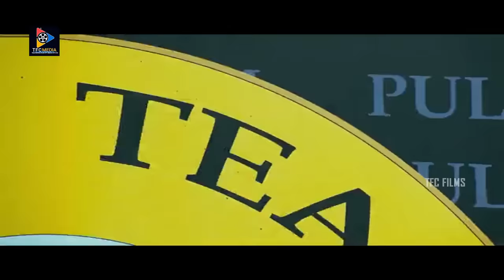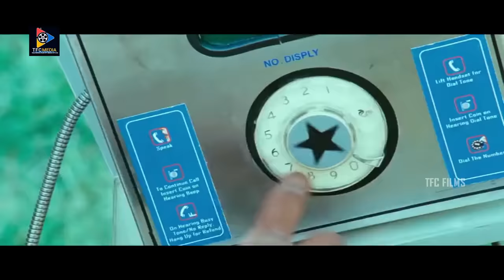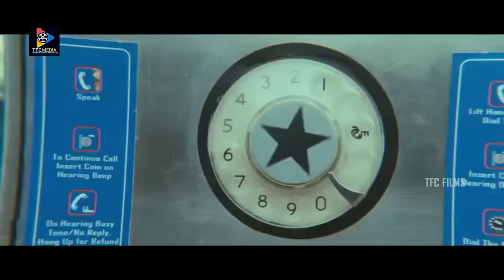Komaram Puli Telugu Full Movie | Pawan Kalyan | Nikesha Patel || TFC Films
Komaram Puli Telugu Full Movie . Keep Following Us For More Telugu Movie Scenes